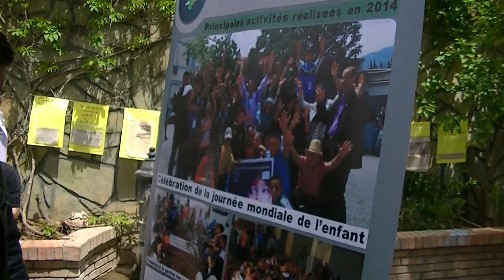Zayen a rencontré son public à Akbou